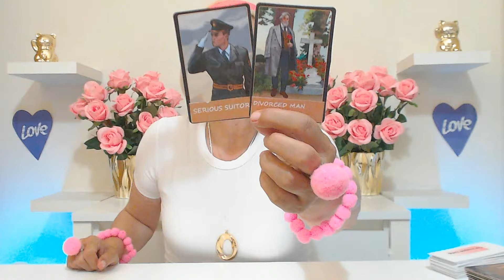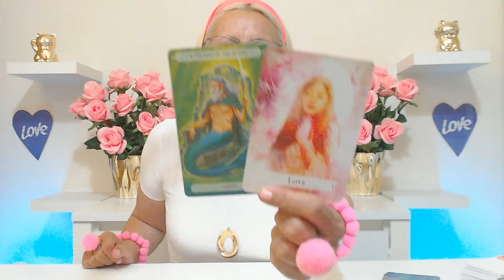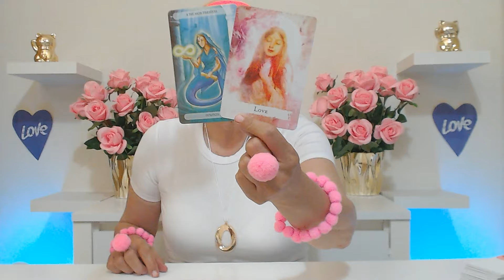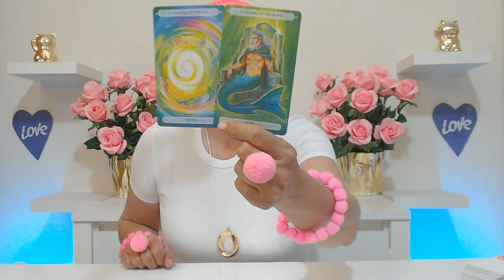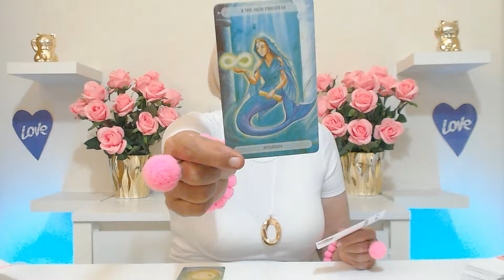ARIES MAY 2024 RELAX THIS AMAZING MAN IS ALREADY IN LOVE WITH YOU! Aries Tarot Reading